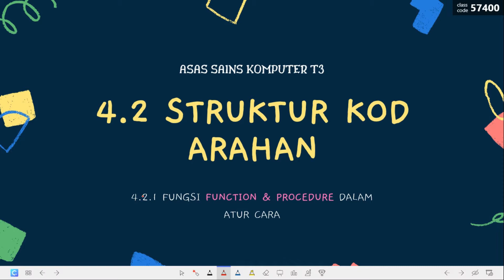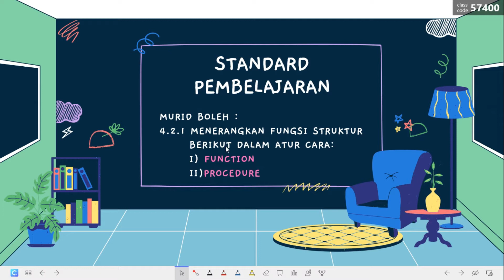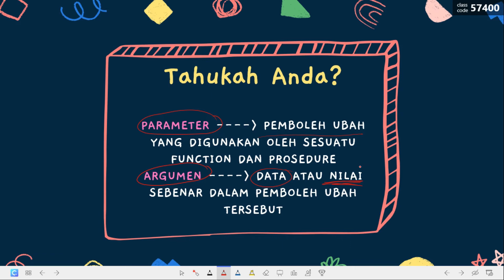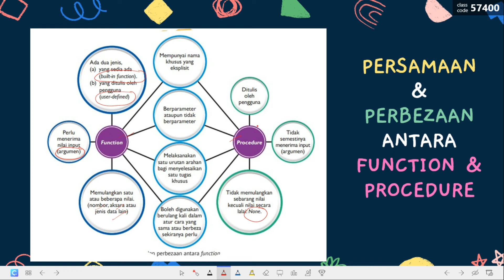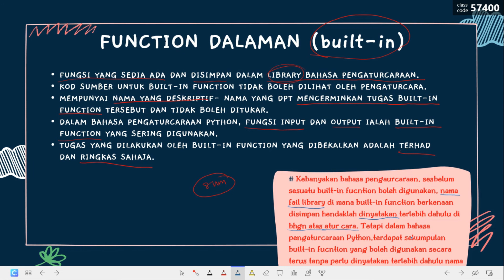4.2.1 FUNGSI Function dan Procedure dalam Atur Cara | ASK T3